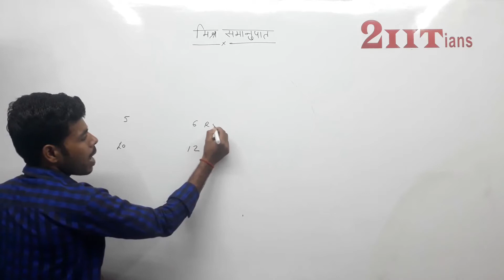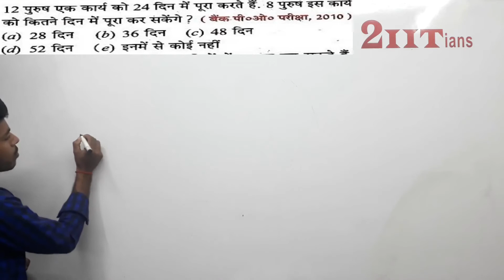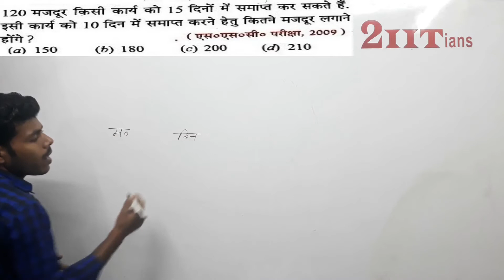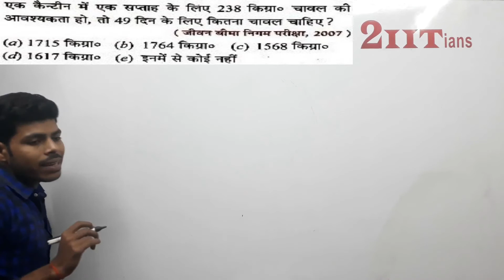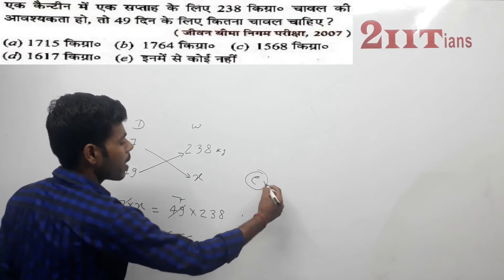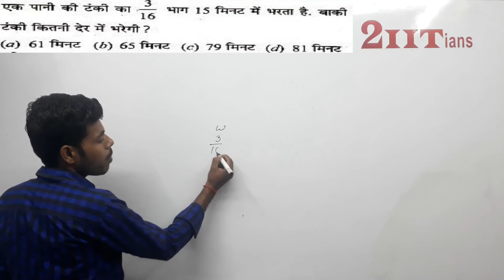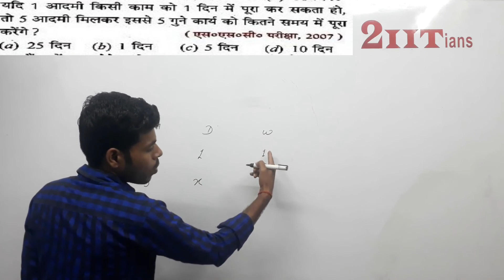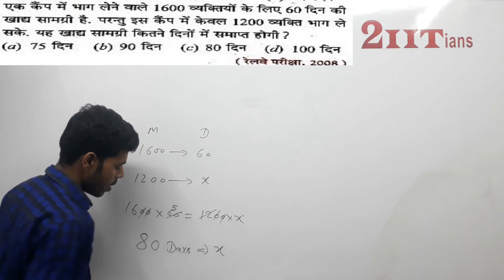Mishra Samanupat Ex Q01-10 | R S Aggarwal